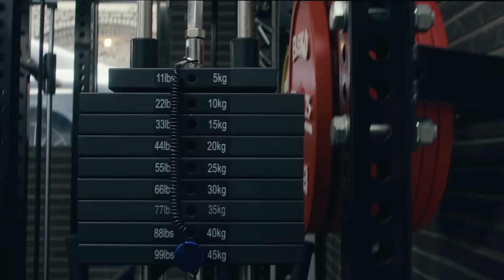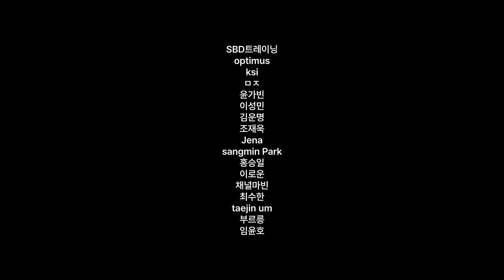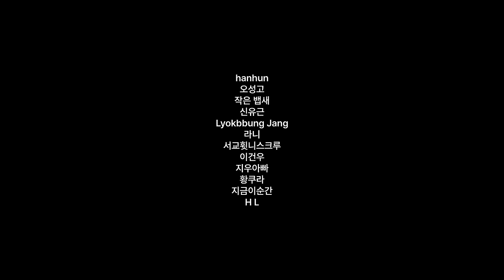과학적으로 벤치프레스의 단점을 보완하는 4가지 운동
[사용자 평점5.0/5]
하이퍼 오버사이드 후디가 업그레이드가 되서 돌아왔습니다.
제품에 자신이 있기에 무료배송, 무료반품 이벤트를 진행합니다.
구매하고 고민하시면 됩니다.

[타임라인]
00:00 벤치프레스152.5kg
00:52 첫번째, 클로즈 그립 벤치프레스
03:07 두번째, 케이블 인클라인 프레스
08:25 세번째, 와이드 그립 랫풀다운
12:32 네번째, 케이블 원암 로우
16:02 마무리하며